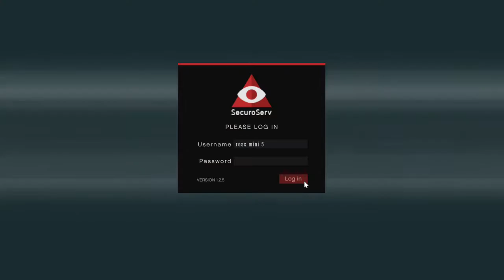GTA Online: Special Cargo Missions 10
Gameplay of GTA Online!